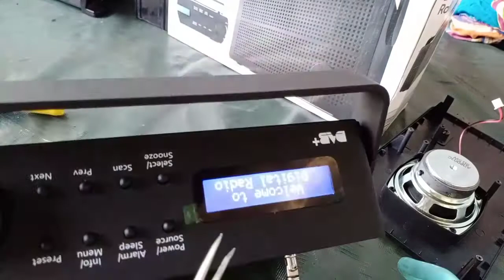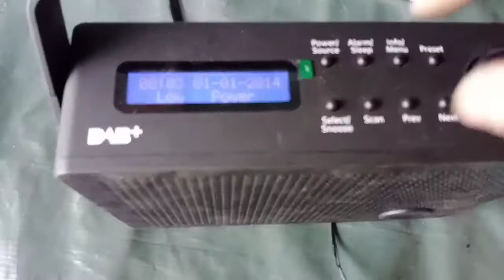HOW TO REPAIR DIGITAL RADIO NOT POWER FOR BEGINNERS